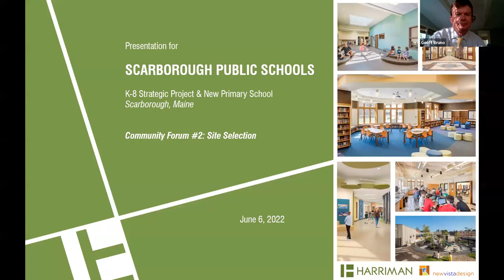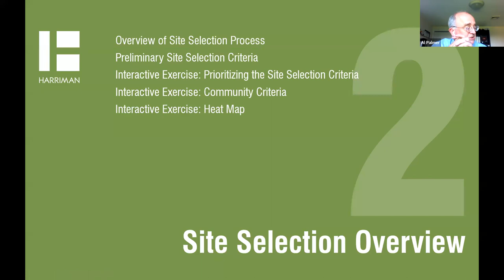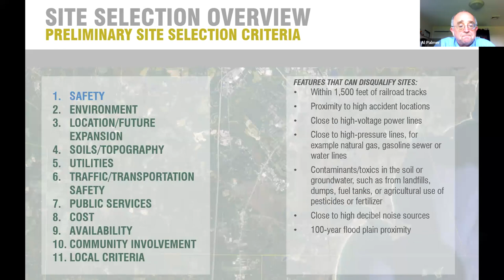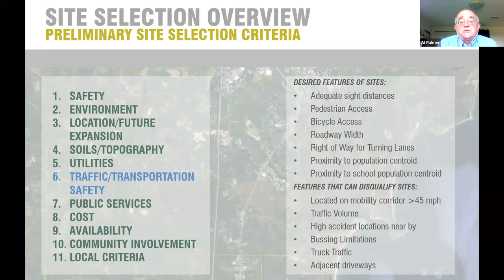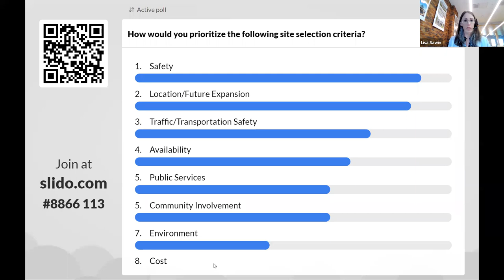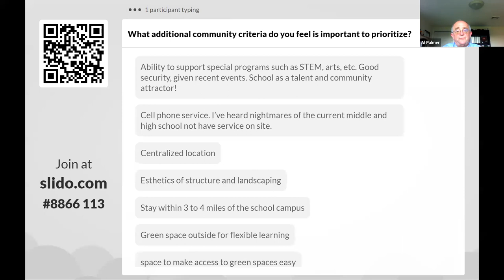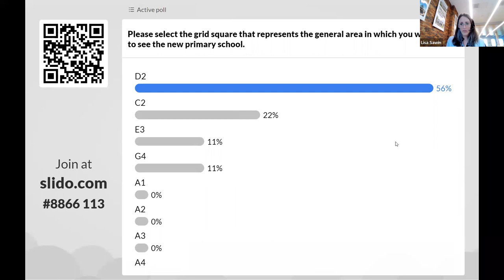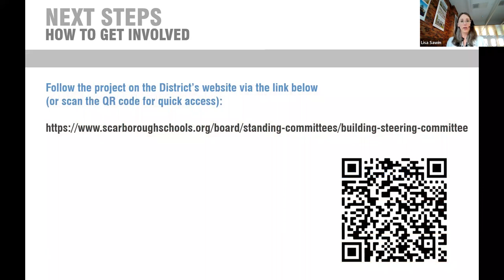K-8 Strategic Project & New Primary School